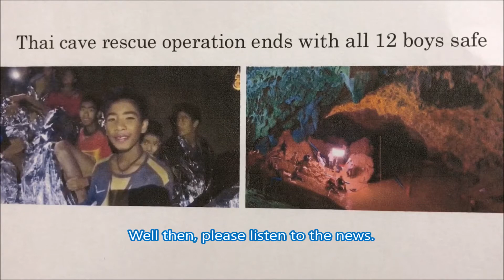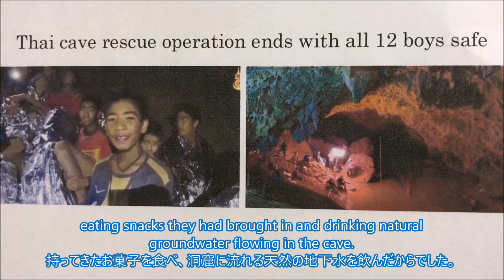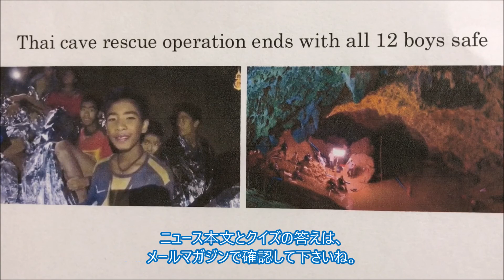やさしい英語ニュース★Vol.181 タイの少年達、洞窟から無事帰還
英語ニュースを聞いて、聞き取りクイズに挑戦してね！
Q1　タイの少年たちの年齢は？
Q2  暗い洞窟の中で心を落ち着けるため、コーチは少年達に指示したことは？
Q3　救助活動には、何日かかりましたか？

クイズの答えは、メルマガ「世界の人と話そう！英語ニュース」へ♪